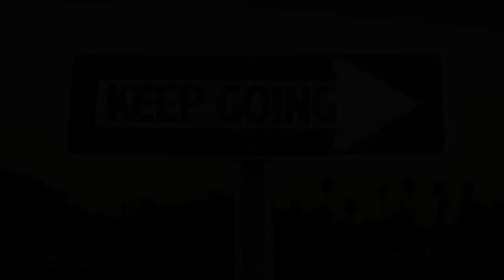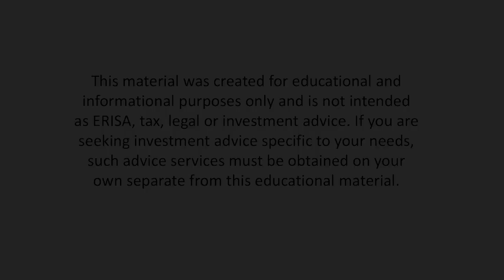What Do You Do?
Most of us are trained to give short elevator pitches, explaining what we do. I take a different approach.